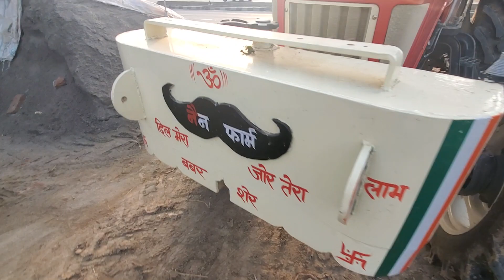bhai ka funny interview 😅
my first interview on youtube